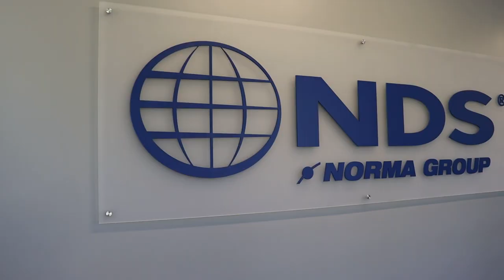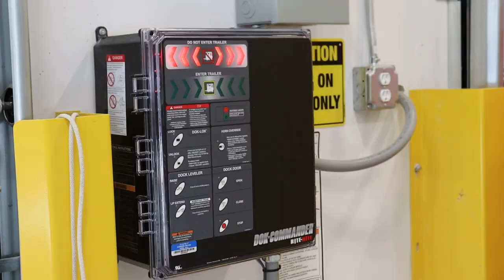NDS Norma Group Ribbon Cutting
Norma Group had the ribbon cutting on May 4th for their newest plant right here in Douglas County!